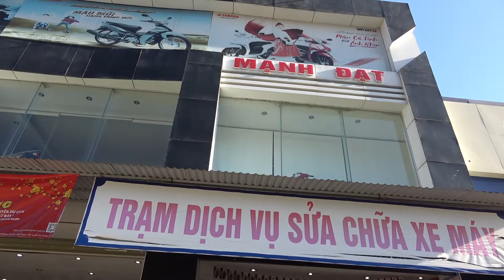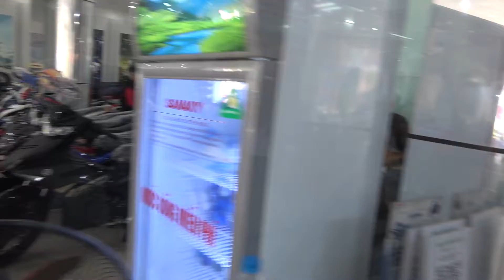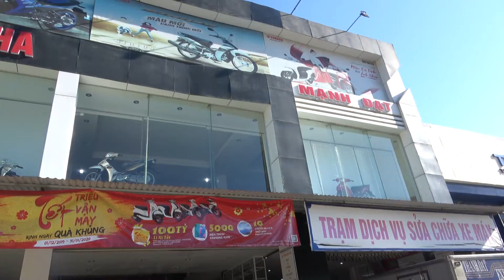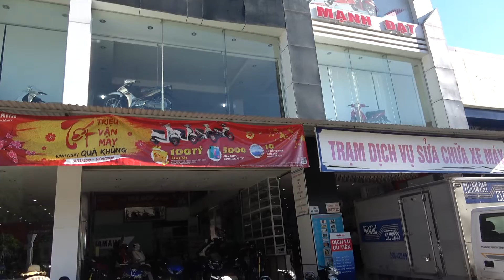Huaj ham nyiam nyiam npau suav toog hnub no mus yuav lub tsheb yamaha exciter 150 uas ntshaw ntshaw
Zoo siab nej txhua leej txhua tus uas los pom kuv daim videos no yog ho nyiam saib no
hmoob viet nam
ua noj ua haus
pauv dag pauv zog
ua liaj ua teb
ntoj ncig toj tsoob hauv pes
saib hmoob lub neej
neej neeg tu siab
hais zaj tshoob
hmloog dab neeg
saib xov xwm
xwm txheej

                                                     thanks